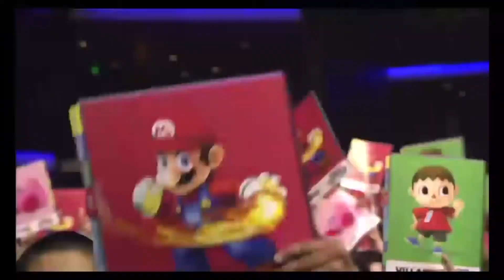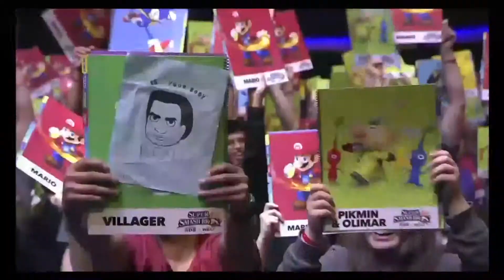Super Smash Bros. Invitational Part #5 Semifinals Matches 1 & 2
Super Smash Bros. Invitational Part #5 Semifinals Matches 1 Masaya"aMSa"Chikamoto (Pikmin & Olimar) Vs Dakota"TheRapture"Lasky (Little Mac) Vs Gonzalo"CT ZeRo"Barrios (Zero Suit Samus) Vs Daniel"LiquidKDJ"Jung (Rosalina & Luma) & 2 Kevin"PewPewU"Toy (Mario) Vs Neha"Lilo"Chhetri (Wii Fit Trainer) Vs Juan"Crs. Hungrybox"Debiedma (Kirby) Vs Sam"PeachyHime"McNaughton (Villager)